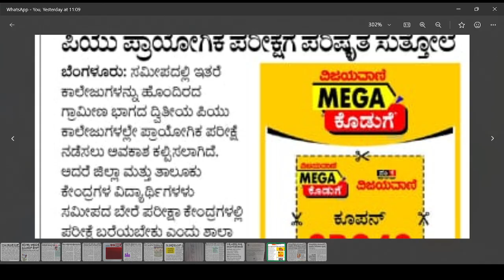PUC EXAM LATEST UPDATE|BIG UPDATE TODAY|KARNATAKA|students solution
Upi id:hatersvtu@ybl

puc exam update,
2nd puc exam updates 2024,
2nd puc exam updates,
2nd puc exam 3 update,
2nd puc exam 2 update,
1st puc supplementary exam 2024 update,
2nd puc re exam date,
puc exam news today,
2nd puc correspondence last date 2023,
2nd puc updates today,
puc exam date,
result is not declared by university,
puc passing marks 2023,
pu result cancelled means,
puc exam news,
pu 2nd entry test result,
result eligible for re-exam,
pu exam update today,
uucms exam fee payment backlog,
puc supplementary exam 2023,
exam new update today,
excel module 3 sam exam,
puc re exam,
puc supplementary exam,
8th board supplementary result 2023